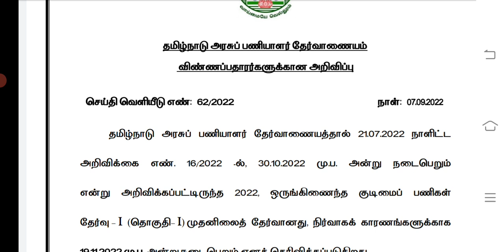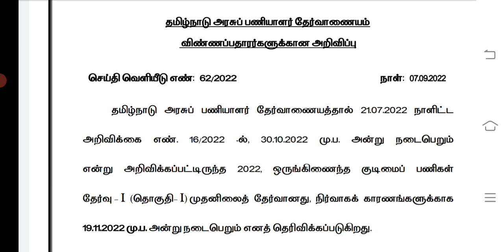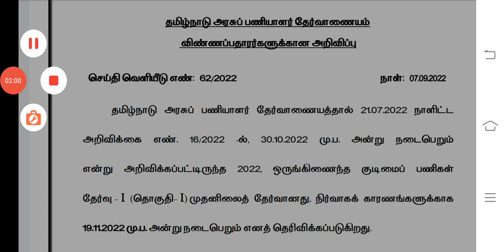TNPSC GR -1 PRELIMS EXAM DATE CHANGED